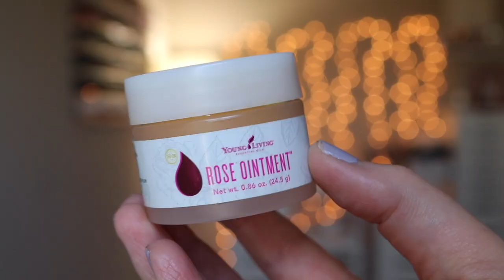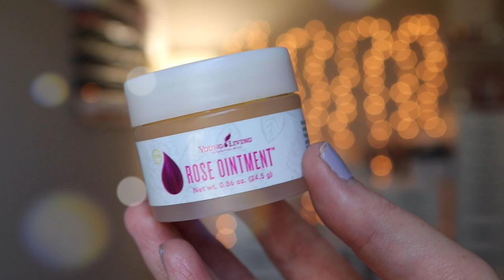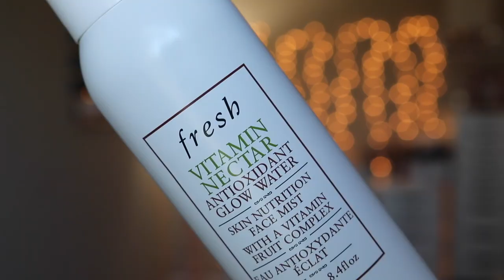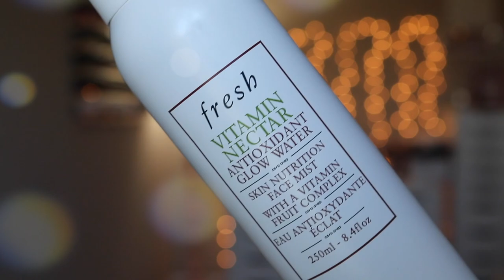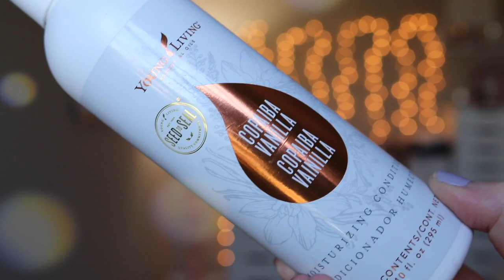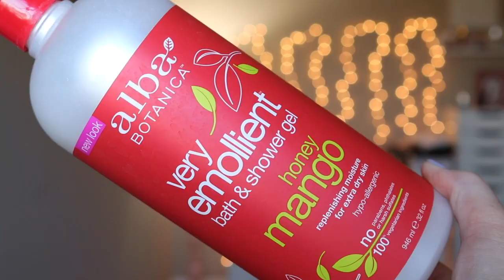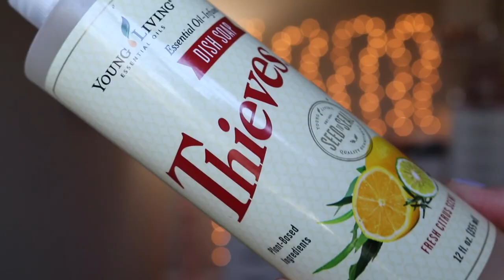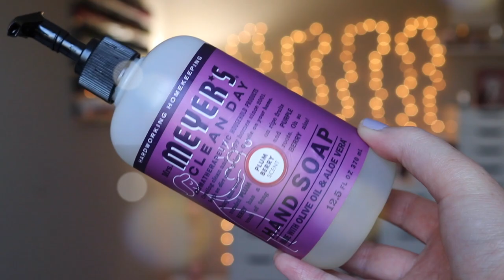April Favs! Beauty & Lifestyle | Quarantine 2020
Hi friends! I’m here to chat about all my April beauty + lifestyle favs! Got some makeup, nail polish stuff, homewares & even a puppy fav! Hope you enjoy the video :0)

WHAT I’M WEARING:
★ON MY NAILS: Essie Gel Couture in Style in Excess

PRODUCTS MENTIONED:
★Sally Hansen Instant Cuticle Remover
★Essie Gel Couture in Style in Excess
★Essie Gel Couture Top Coat
★Wet n’ Wild Photo Focus Dewy Foundation (Shell Ivory)
★L’Oreal Bambi Eye Mascara
★Fresh Vitamin Nectar Antioxidant Glow Water
★Alba Botanica Very Emollient Shower Gel in Honey Mango
★Mrs. Meyer’s Plumberry Hand Soap
★Natural Rapport’s The Only Eye Tear Stain Remover Dogs Need